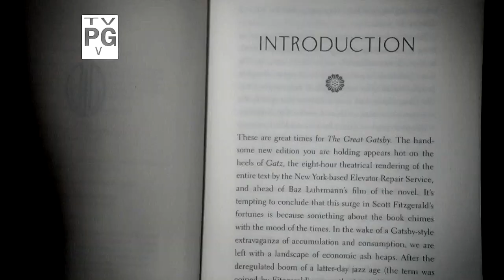Once Upon a Time Crack! - Sympathy for the De Vil | 4x18